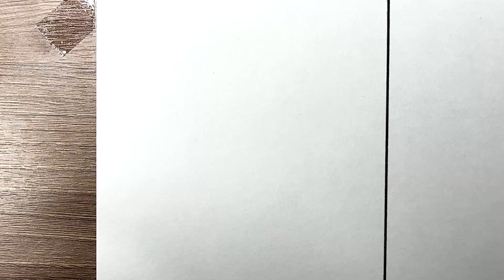Drawing DIGITAL CIRCUS Cartoon VS Realistic / How to draw The Amazing Digital Circus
🖖Hi guys! Today I will drawing The Amazing Digital Circus Cartoon VS Realistic / How to draw Digital Circus

00:00 Kaufmo (Cartoon)
01:25 Kaufmo (Realistic)
03:18 Kaufmo Abstracted Form (Cartoon)
04:30 Kaufmo Abstracted Form (Realistic)
06:47 Queeners (Cartoon)
08:10 Queeners (Realistic)
10:06 Gloink (Cartoon)
11:21 Gloink (Realistic)

🎨Tools used:

- Markers: VISTA ARTISTA style, Brauberg art, POSCA
- Liner: MALEVICH, MICRON, DecoColor
- Graphite pencils: Bruno Visconti
- Watercolor pencils: Neva palette
- Pastel pencils: Faber-Castell
- Liner white: Pen touch